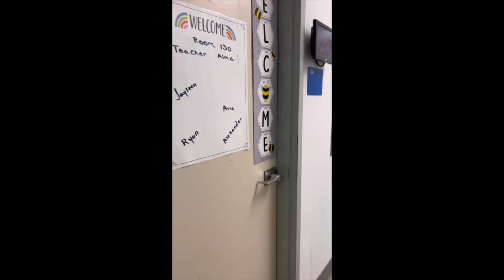1 DIA DE CRECHE, ADAPTAÇÃO MINHA E DELE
1 dia de creche do Alex e acho que quem teve que se adaptar mais fui eu haha.
Primeira vez que passamos tanto tempo separados e confesso que não foi nada fácil. Vem acompanhar :)